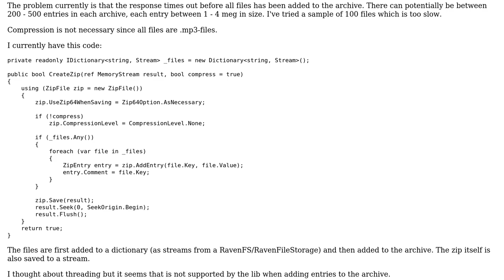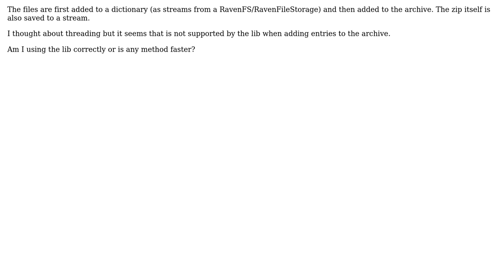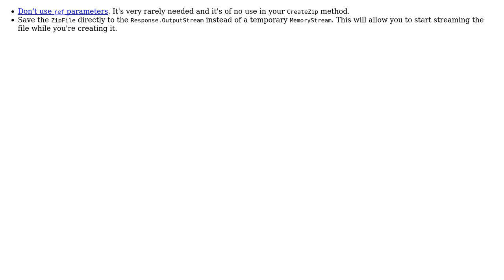Code Review: DotNetZip: Adding files to archive faster in web app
With thanks & praise to God, and with thanks to the many people who have made this project possible! You are responsible for your own actions.